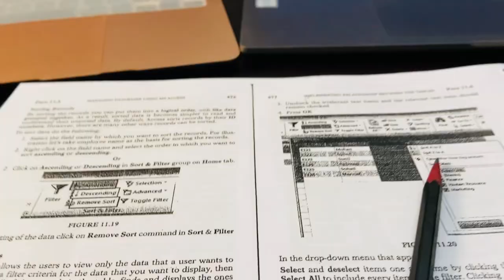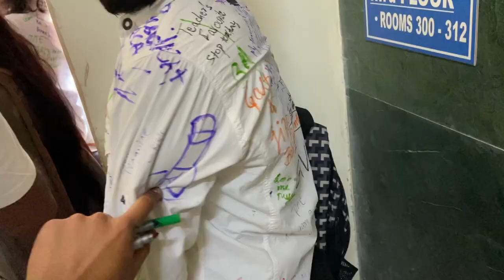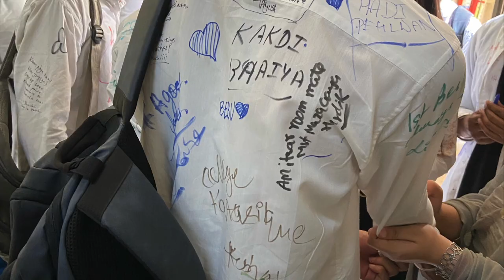Delhi University Life Tour : Sri Guru Nanak Dev Khalsa College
This video is about Sri Guru Nanak Dev Khalsa College, University of Delhi, Karol Bagh, Delhi. We will wrap up our life at Delhi University with a day of celebration: Scribble Day at SGND Khalsa , DU

Last day at DU: We had a lot of fun over the past year and it's been an amazing journey. As we say goodbye, we want to share one last thing with you: Scribble Day at Sri Guru Nanak Dev Khalsa College (SGND Khalsa) ! We hope you had as much fun painting and drawing as we did. See you next year!

00:00 Daily Reality
00:16 SGND Khalsa College : Tour
01:57 Fresher's Party
02:30 Fest : SRCC
03:13 Fest : NSUT
03:49 PG Life
04:47 A Usual College Day
05:26 Scribble Day
06:37 Last Memories of College
07:36 People's Experience
08:31 Fun Moments
09:58 Group Photos